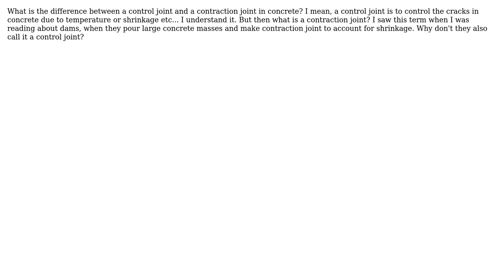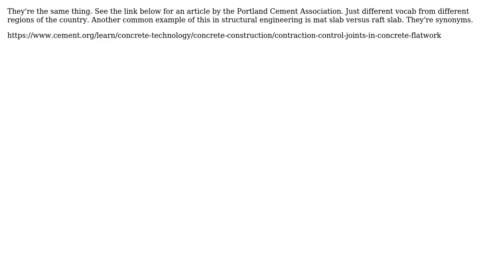Control joint and contraction joint in concrete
With thanks & praise to God, and with thanks to the many people who have made this project possible! You are responsible for your own actions.